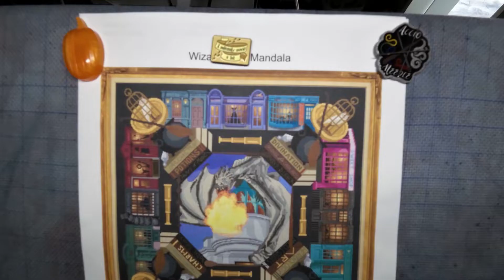Wizard Alley Cross Stitch Time Lapse part 1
In this video I'm stitching Wizard Alley. Stitching on 14 count aida and using called for DMC threads.

Etsy AtomicTikiPins shop